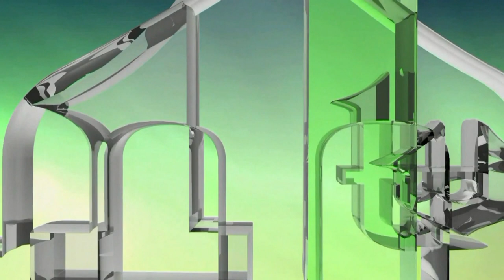PATRIOTSKA LIGA - OSNIVANJE U ŠERIĆIMA - SJEĆANJA DVOJICE PRIPADNIKA PL-a